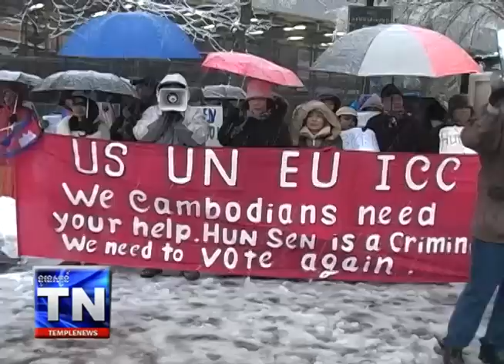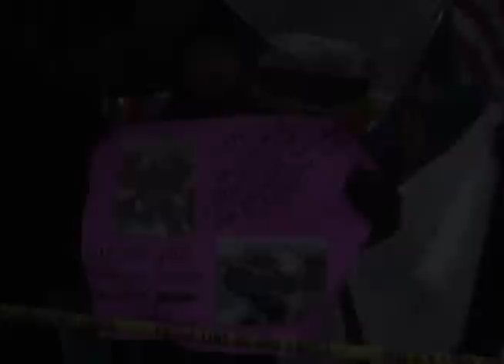Khmers DEMO on FEB 03 at the U.N. HQs to end the Cambodian political crisis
Khmer Buddhist monks and people from states, provinces, and cities across North America demonstrate on February 3, B.E.2557 A.D.2014 at the United Nations Headquarters in New York City, New York, United States to demand the world body to intervene to end Cambodia's post-election political crisis